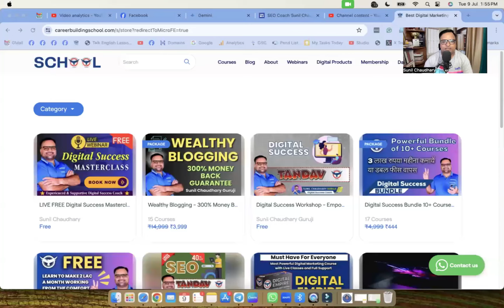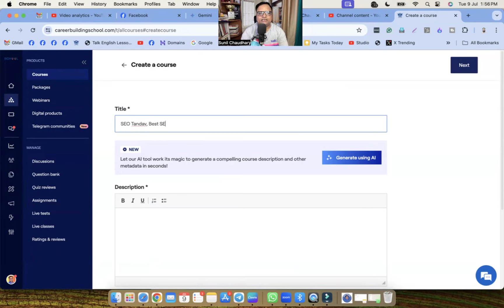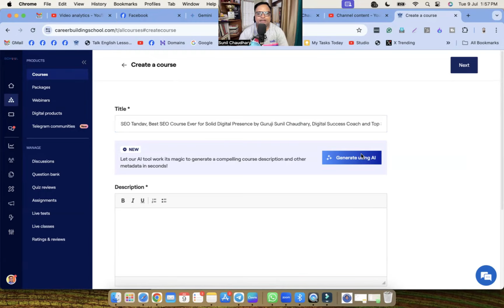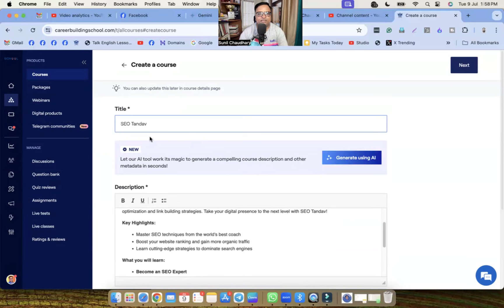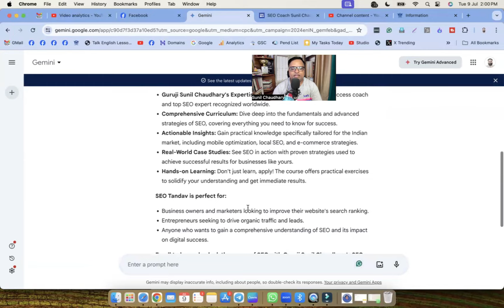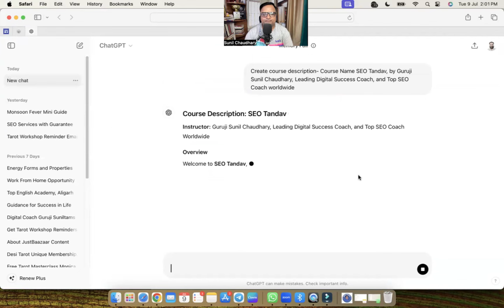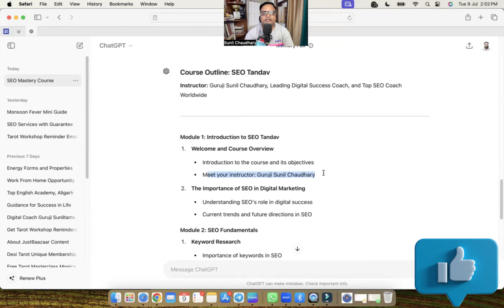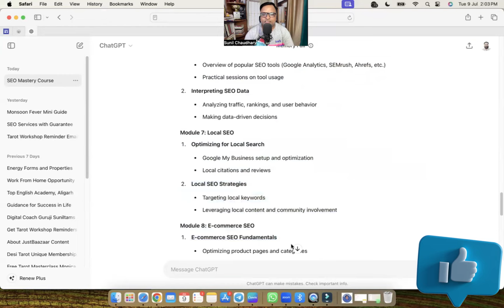Create Course Description and Course Outline with AI Use AI Google Gemini ChatGPT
How to Create course in LMS?
You can use AI to Get Answers
Sunil Chaudhary aka Suniltams Guruji is a Leading Digital Success Coach. Learn Powerful Digital Skills and Get Full Support.

Ring Light
Green Screen
Macbook Stand